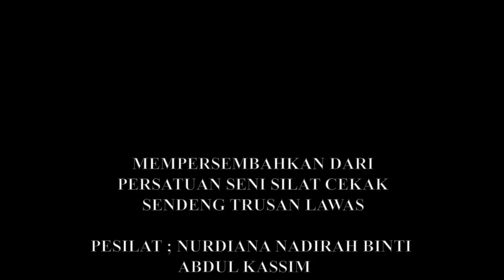SENI DALAM TALIAN - SILAT SENI (WANITA REMAJA) #20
NAMA PESERTA 20 : NUR-DIANA NADIRAH BINTI ABDUL KASSIM